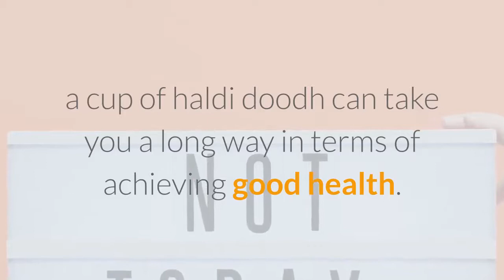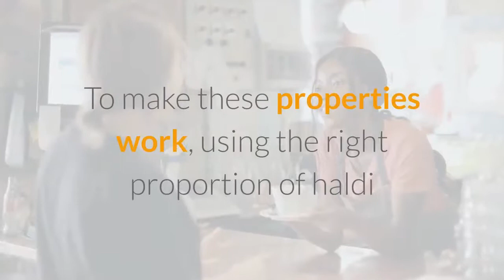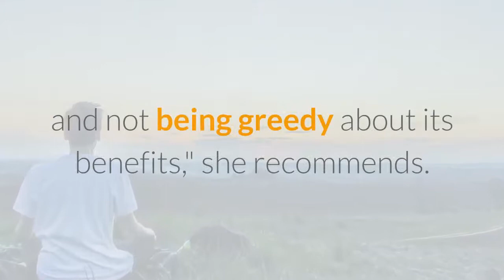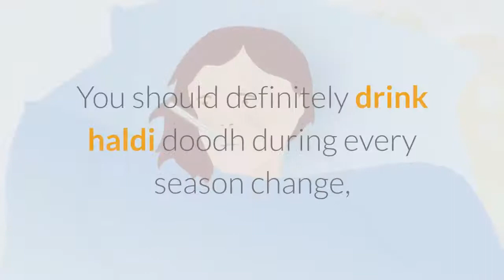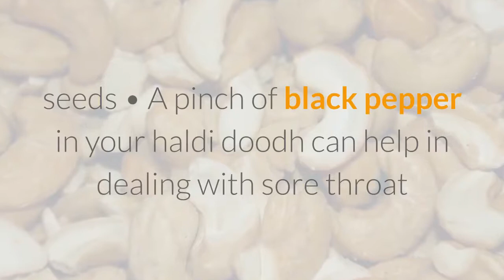Why you should have turmeric milk every night?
Turmeric milk benefits: Anti-inflammatory, antioxidant and rejuvenating properties of haldi can be made to use only when you add the right amount of it to milk.